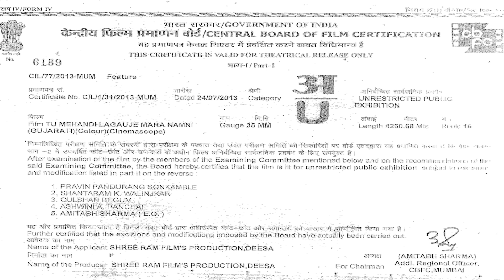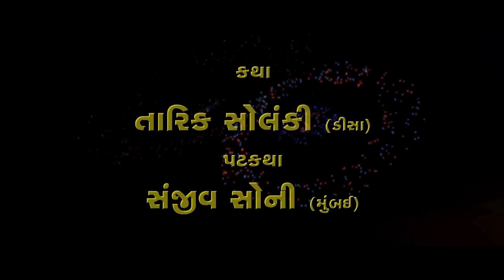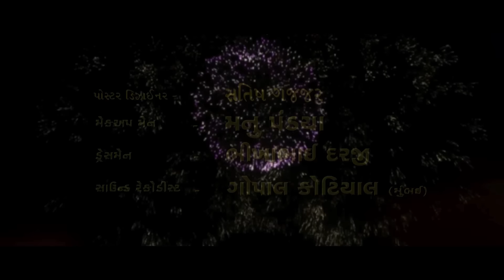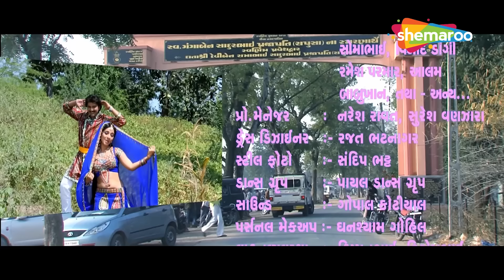"તું મહેંદી લગાવ જે મારા નામની" | HD | Watch Full Gujarati Movie | Hiten Kumar, Prinal Oberoi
જોવો હિતેન કુમાર અને પ્રીનલ ઓબેરોય ની રોમેન્ટિક અને એકશન મૂવી "Tu Mehndi Lagaveje Mara Namni" On @thakoronathakor
Tu Mehandi Lagavje Mara Namni is a Gujarati movie directed by Mahesh G Sharma and featured Hiten Kumar and Prinal Obeyroy as lead characters.

Movie : Tu Mehndi Lagaveje Mara Namni
Cast : Hiten Kumar, Prinal Oberoi, Tarik Solanki, Firoz Irani
ROY : 2015
Directed By : Mahesh Sharma